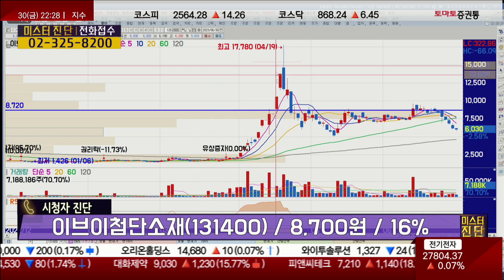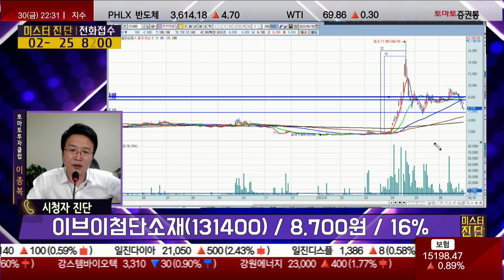리스크·차트 체크, 시간 투자 필요해 / 이브이첨단소재(131400) [이종복 전문가_미스터 진단]